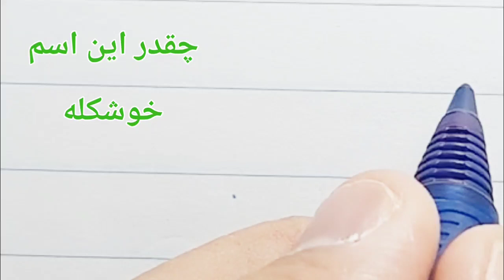نسترن ، خط خودکاری ، آموزش خط تحریری توسط مرتضی قائدی رشیدآبادی